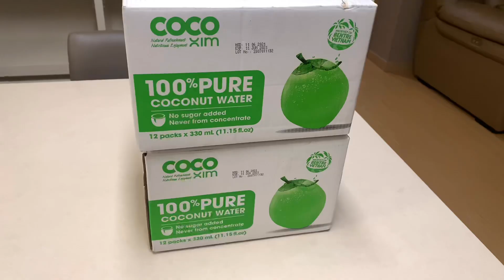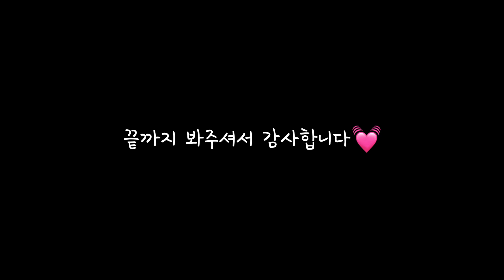30대 주부일상 브이로그 | 베란다캠핑 조개구이 먹고 여름준비, 집밥하는 vlog (ft. 코다리조림,고추장찌개,비단가리비,마렉스롤테이블1000)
: 화질 1080p HD로 설정해서보시면 더욱 선명하게 시청하실 수 있습니다:)

안녕하세요! 주부로그 JULO예요 :-ㅇ
다들 연휴 잘 보내셨나요??!
연휴 지나고 이것저것 하다보니 벌써 금요일네요.
( 또 주말~~ 얏호! ㅇ.ㅇ )
지난영상에 이케아 룬넨데크 깔면서 베란다캠핑을 예고했는데요.
어제 드디어 첫 개장했어요~~^^ 대만족!!!

베란다캠핑 준비하면서 구입했던 목록
: 이케아 룬넨데크 (우드 브라운)
: 마렉스롤테이블1000 (브라운)
: JEEP 릴렉스 체어 (카키,데저트)
: 이케아 FENOMEN 양초 L5 타입

+ 구입했으나 아직 배송안된 아이들 T_T
: 마켓비 3단 선반 시리즈 아카시아
: 빈티지 레트로 LED 감성 캠핑 랜턴

혹시나 베란다캠핑을 꿈꾸시는분들을위해 정보 남겨드려요!
좁긴하지만.. 분위기 있고, 놀러온 기분 내기 넘 좋아요 :D

한주 마무리 잘 하시고, 주말 잘 보내시구요!!